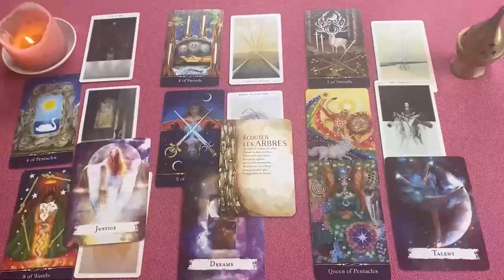LEO OMG 😱 LO UNICO QUE DESEA ES LLEVARTE A LA CAMA 😈 HOROSCOPO LEO AMOR AGOSTO 2024❤️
LEO amor
LEO 2024
LEO hoy
LEO AGOSTO

LEO 2024
LEO hoy
LEO AGOSTO